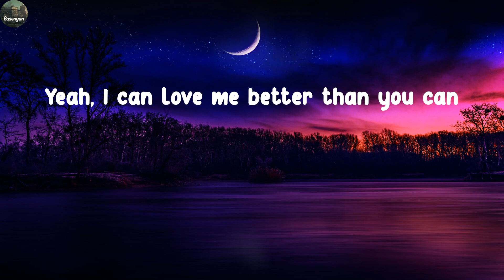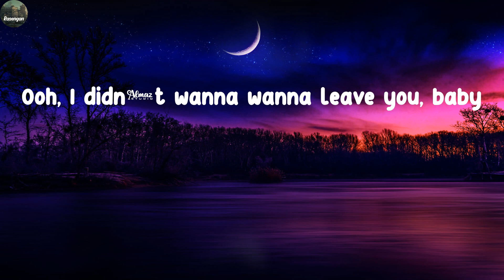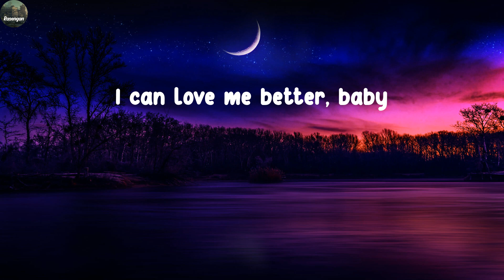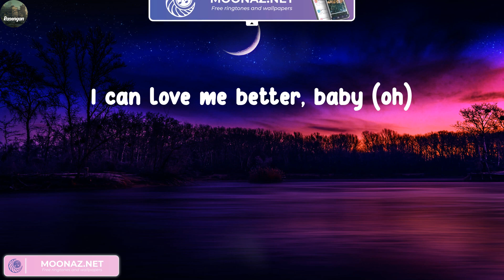Miley Cyrus -Flowers (Lyrics) | Sia, Jung Kook, NewJeans,...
Lyrics Flowers :
Oh, I
I